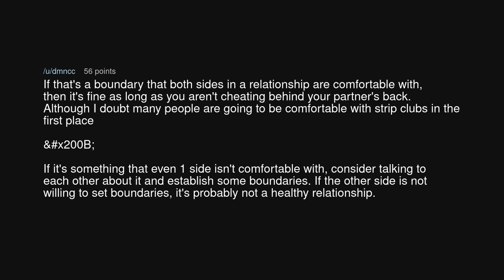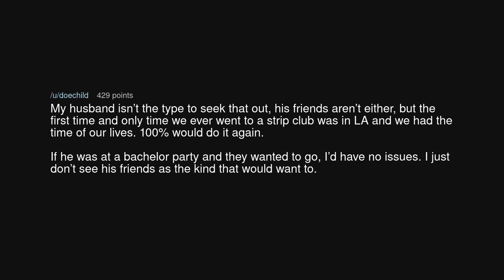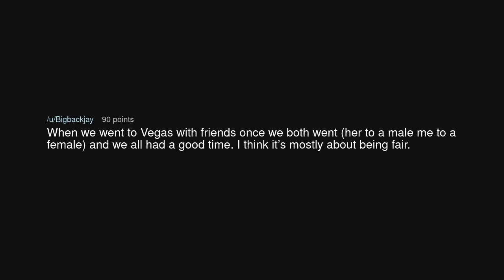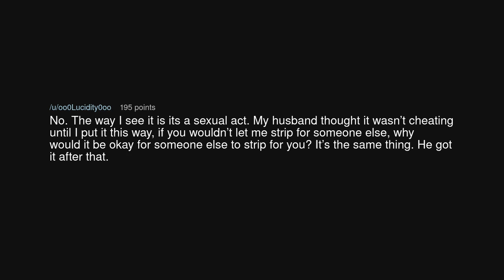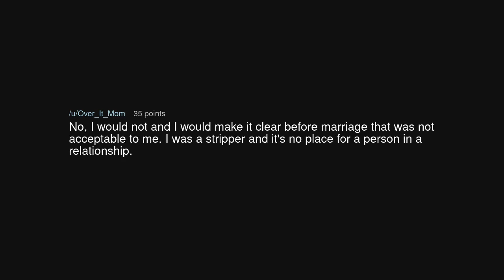Will you allow your partner to go to a strip club after marriage?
Will you allow your partner to go to a strip club after marriage? (r/TooAfraidToAsk)

Source: Guess_the_name on Reddit (link removed at the insistence of YouTube)